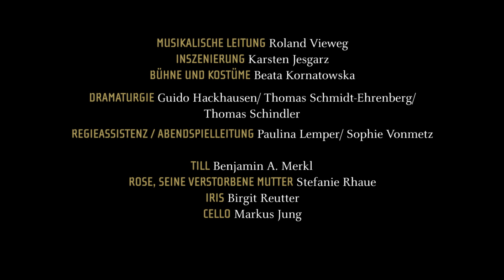Wenn Rosenblätter fallen, Spielzeit 2013/14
Musical von Rory Six und Kai Hüsgen

Vorstellungen:
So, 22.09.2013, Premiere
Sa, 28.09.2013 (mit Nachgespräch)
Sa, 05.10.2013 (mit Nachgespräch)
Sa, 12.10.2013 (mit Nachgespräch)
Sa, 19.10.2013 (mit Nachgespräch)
Studio // Stückdauer: ca. 1.40 h ohne Pause

Mitwirkende:
MUSIKALISCHE LEITUNG Roland Vieweg
INSZENIERUNG Karsten Jesgarz
BÜHNE UND KOSTÜME Beata Kornatowska
DRAMATURGIE Guido Hackhausen/ Thomas Schmidt-Ehrenberg/ Thomas Schindler
REGIEASSISTENZ UND ABENDSPIELLEITUNG Paulina Lemper / Sophie Vonmetz

TILL Benjamin A. Merkl
ROSE, SEINE VERSTORBENE MUTTER Stefanie Rhaue
IRIS Birgit Reutter
CELLO Markus Jung

Stückinhalt:
Eine kleine Studentenbude. Ein Sofa, Regal, Tisch und Stuhl, dazu eine Staffelei. Hier wohnt Till. An der Wand hängt ein selbstgemaltes Bild von Till, das Portrait seiner Mutter, Rose. Sie war unheilbar krank und Till erfüllte ihren letzten Wunsch: Er half ihr zu sterben. Nun versucht Till, das Geschehene zu verarbeiten. Eine wichtige Rolle spielt dabei seine Kommilitonin Iris, die ihn immer wieder an seine tote Mutter erinnert. Und dann erwacht auch das Bild zum Leben ... Till erlebt die ganze Geschichte des Lebens und Sterbens seiner Mutter erneut. 2010 in Amsterdam uraufgeführt, 2011 mit ungeheurem Erfolg in Hamburg und Wien nachgespielt, ist das Drei-Personen-Musical aus der Feder von Rory Six und Kay Hüsgen, der 2011/12 in der Titelrolle von „Jekyll & Hyde" am Theater Hof zu sehen war, ein berührendes, hochemotionales Stück mit starken Melodien. Es nimmt sich eines der großen Tabuthemen unserer Gesellschaft an: Der Sterbehilfe.
Als erstes deutsches Stadttheater zeigt Hof dieses außergewöhnliche und genreuntypische Musical. Die Produktion findet in Kooperation mit dem Hospizverein Hof e.V. statt. Neben Informationsmaterialien werden nach ausgewählten Vorstellungen Nachgespräche zum Thema der Begleitung von Schwerkranken, Sterbenden und deren Angehörigen angeboten.